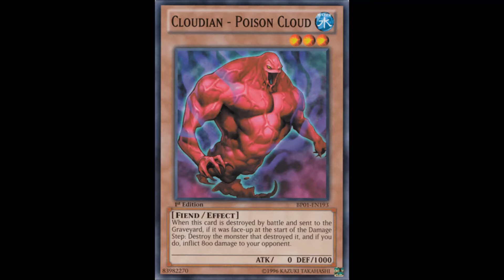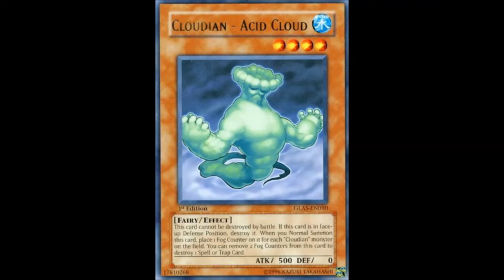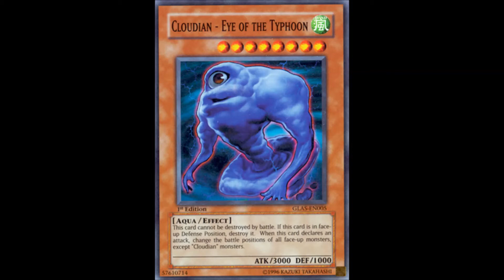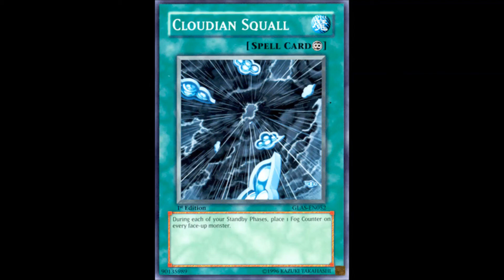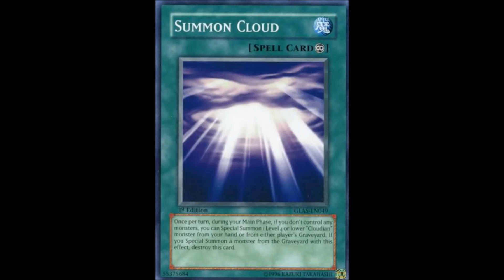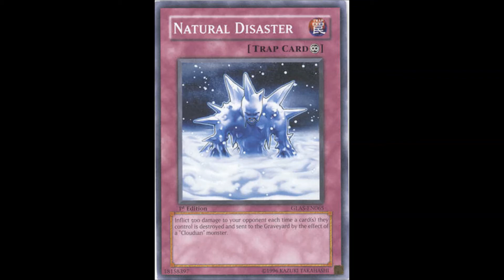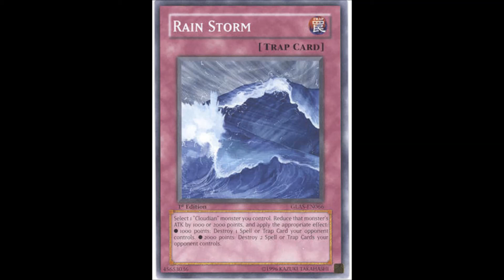Archetype analysis Cloudian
Cloudy with a chance of spot removal.